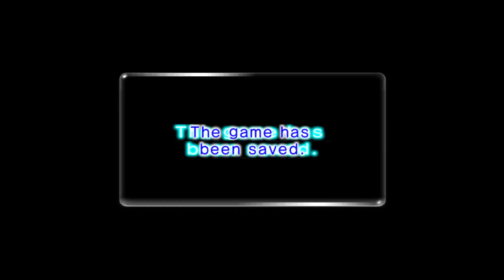Abandoned Toybox | Ep.03 | Pikmin 251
Pikmin 251 is a Pikmin 2 ROM hack released on September 25th, 2019 by PikHacker and was developed by them with the help of a development team. It is playable on computers and the Nintendo GameCube. It takes place sometime after the events of Pikmin 2 and includes the standard game's features, but features new music and cutscenes, altered versions of the standard areas, one entirely new area, new caves and cave themes, new 2-Player Battle and Challenge Mode stages, a number of new enemies and enemies that have had their parameters tweaked, one new candypop bud, one new Pikmin type, new obstacles, and many new treasures.

After the events of Pikmin 2, Captain Olimar returned home to his family until one day, the President of Hocotate Freight called him into work for a meeting where he revealed that the company was once again in debt. The President believes that the All-Devouring Black Hole Loan Sharks dumped the treasures that Olimar and Louie worked to collect back onto PNF-404. Instead of the debt being Poko × 10,100, however, the debt is instead Poko × 20,000. The President then reveals that Louie told him about Olimar's "dark secret" and how it was a cover-up story for having eaten the golden Pikpik carrots. Because the company is in such deep debt, he is unable to fire Olimar; he instead promotes Louie and makes Olimar his subordinate. Louie and his new subordinate, Olimar, board the Hocotate ship and blast off towards the Pikmin Planet.

Whilst searching for a spot to land in Wistful Wild, Louie collides with a branch, which knocks Olimar out of his cockpit and sends him plummeting to the ground below. Louie successfully lands the ship, which ejects him out of the spacecraft. Louie looks up to see a group of Yellow Pikmin fighting a Dwarf Painted Bulborb. He whistles them to his side and uses them to kill the creature. Olimar and Louie work together to reunite and continue their quest to pay off the company's debt once again.

Pikmin 251 is a fangame based on Pikmin 2, and was created by PikHacker in 2019. It is a full hack of said game, and has many additions while also expanding on the old elements of Pikmin 2.